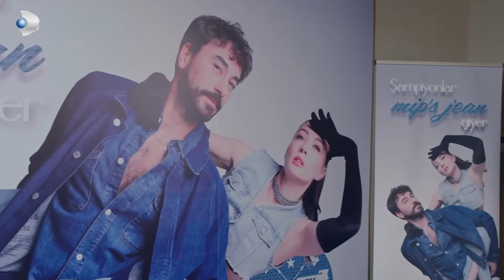La Reina ha vuelto, no te pierdas la película